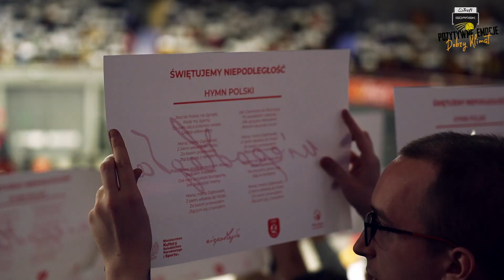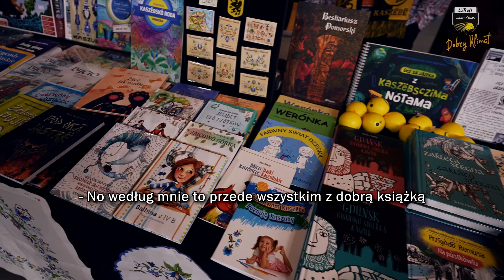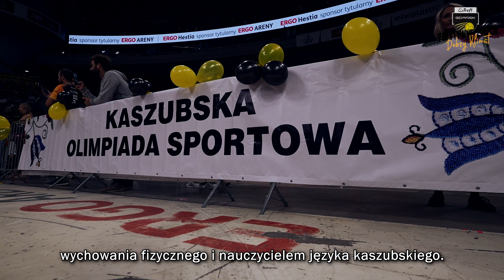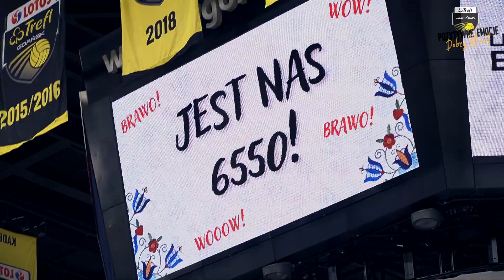Kaszubsko-siatkarskie show powróciło do ERGO ARENY! Kulisy wygranej z LUK-iem Lublin | Trefl Gdańsk